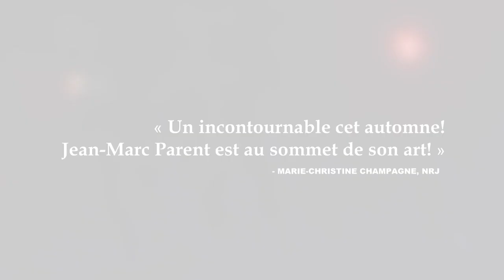Jean-Marc Parent - Torture (pub)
En plus de 20 ans de carrière, Jean-Marc Parent n'a jamais cessé de rebondir et de surprendre. En 2005, il a fait un retour fracassant avec son spectacle Urgence de vivre. Maintenant, il nous prépare un tout nouvel épisode de ses aventures rocambolesques. Passé maître dans l'art de raconter le quotidien, Jean-Marc nous promet un spectacle saisissant et hyper réaliste... pour le plus grand bonheur de son public.